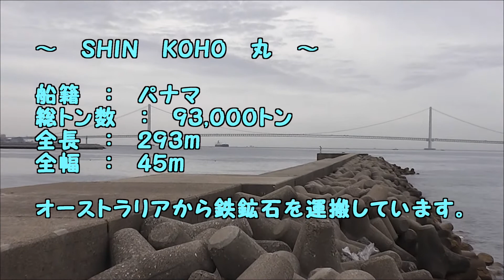ＳＨＩＮ KOHO 2013年6月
全長：２９３ｍ　　全幅：４５ｍ

オーストラリアから鉄鉱石を満載して、神戸製鋼加古川製鉄所に
入ります。